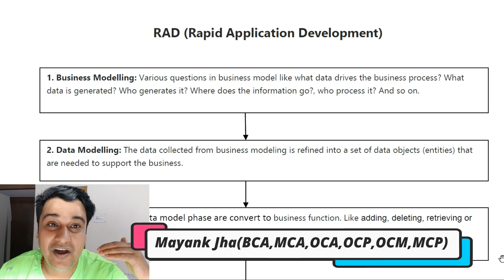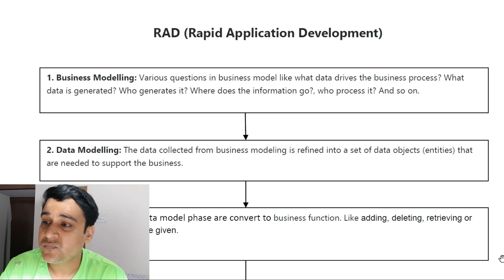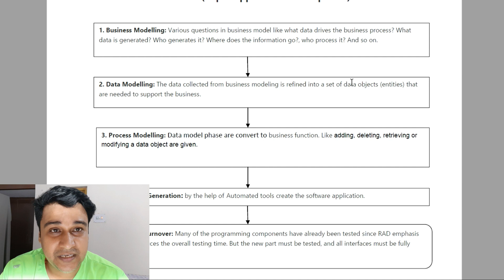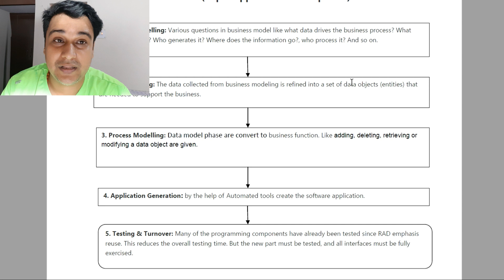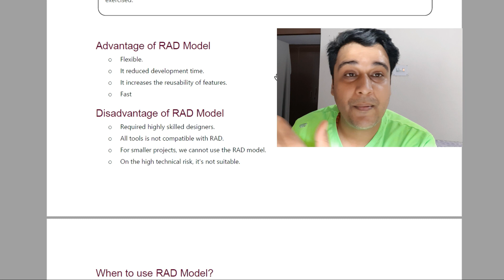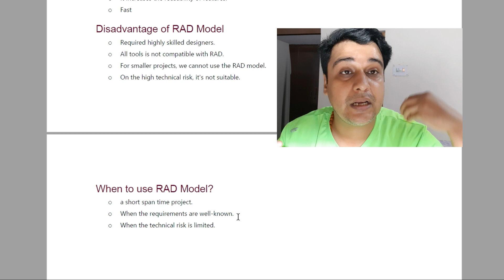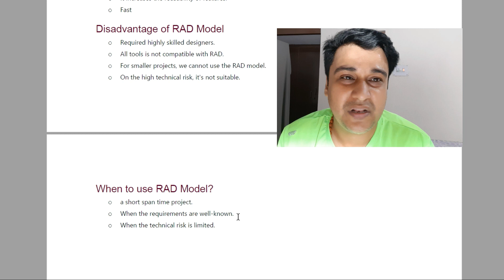RAD In Hindi | Rapid Application Development In Software Engineering | rad model in hindi | mcs014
what is RAD?
what is rad model in software engineering
The Rapid Application Development (or RAD) model is based on prototyping and iterative model with no (or less) specific planning. In general, RAD approach to software development means putting lesser emphasis on planning tasks and more emphasis on development and coming up with a prototype.

______________Video Playlist__________________

what is RAD?